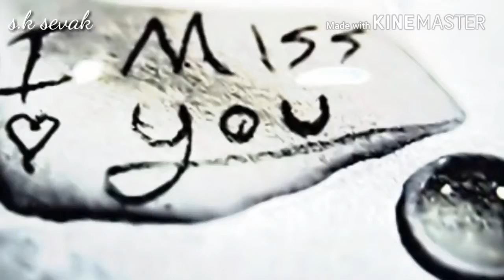Latest whatsapp status.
Sudhir sevak. S